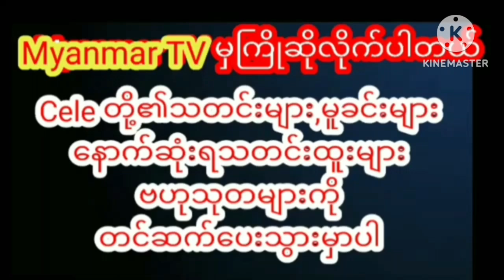ပျော်ရွှင်စရာတွေယူဆောင်လာပေးတဲ့ ချစ်ဇနီးလေးကို ကျေးဇူးတင်ပါတယ်ဆိုတဲ့အကိုထွန်းcelebrities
မိသားစု၀င်တွေအတွက် ပျော်ရွှင်စရာတွေယူဆောင်လာပေးတဲ့ ချစ်ဇနီးလေးကို ကျေးဇူးတင်ပါတယ်ဆိုတဲ့ "ပိုးကြာဖြူခင်" ရဲ့ ခင်ပွန်း